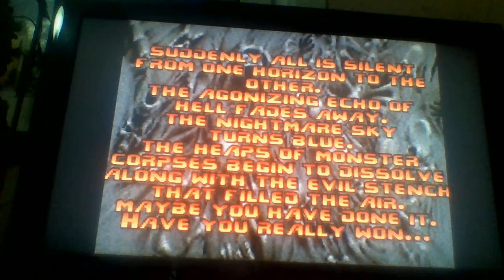Let's Play PSX Final Doom Part 13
Onto Congo And Aztec.